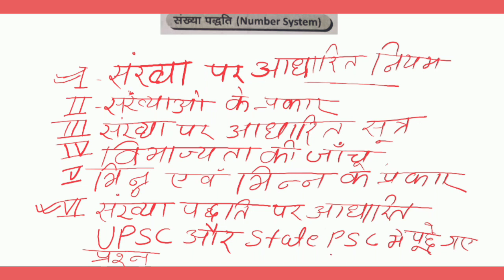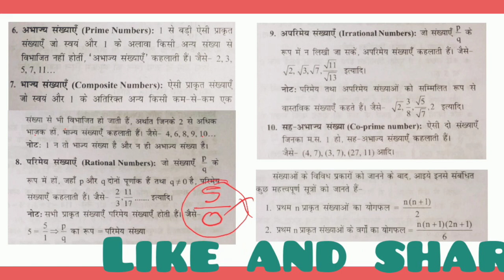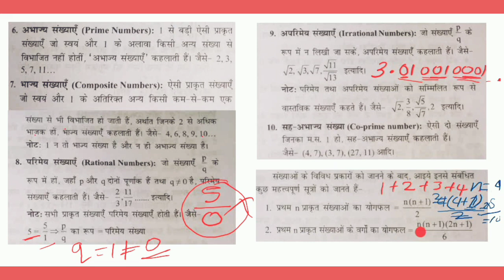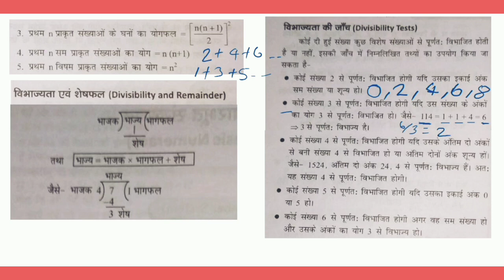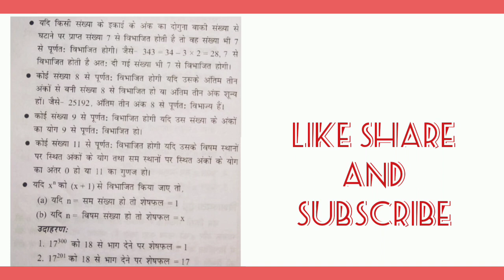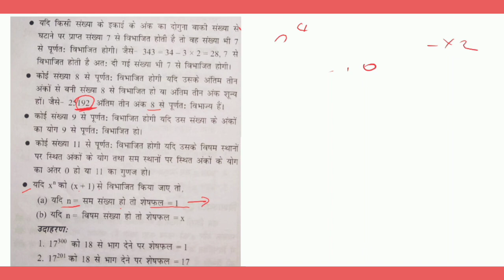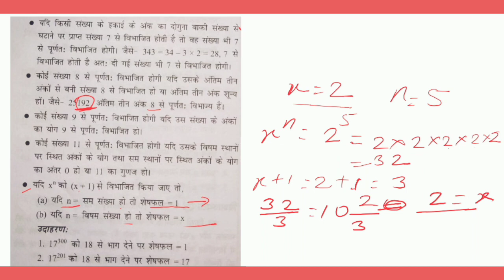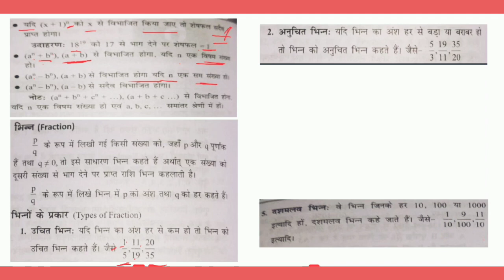🔥 NumberSystem 🔥 Part-1🔥 By R P Singh💢 Desi andaz me💥💯